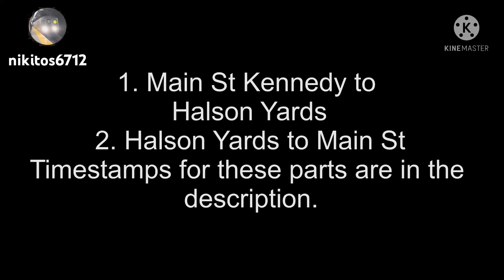PTA Kennedy Lines: 7 train full ride back and forth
First Non-Timelapse Full Ride Video!
Timestamps:
0:10 North to South
11:21 South To North